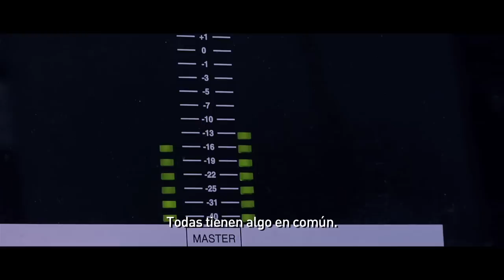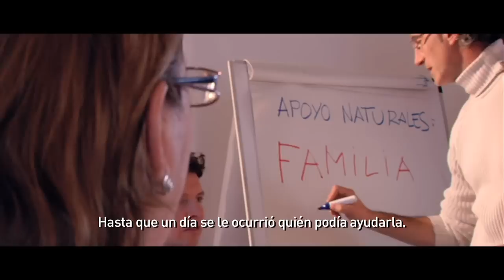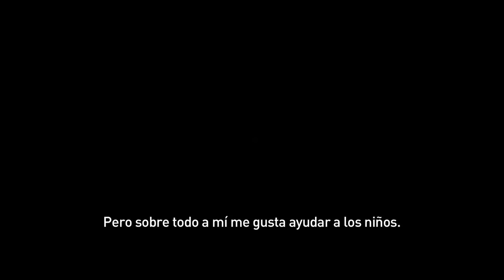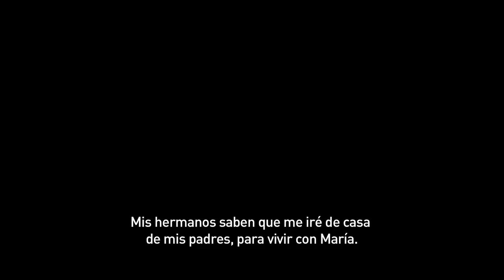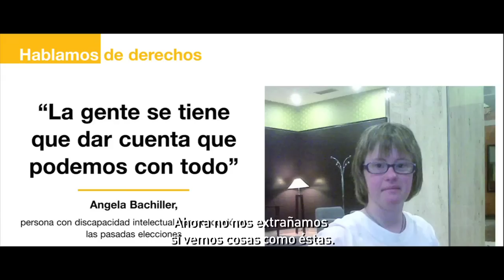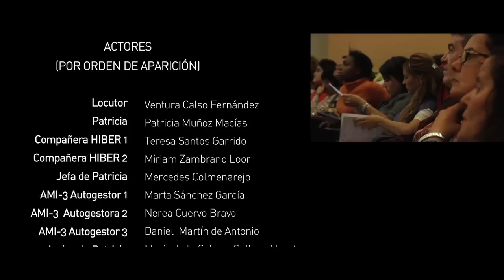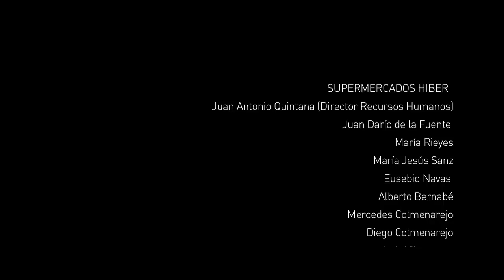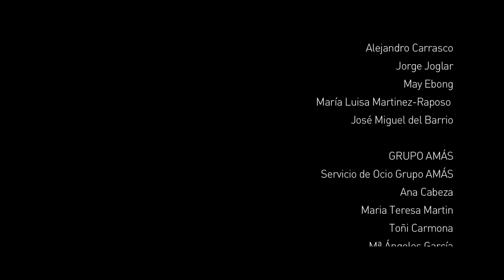Documental "Decididos"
Una producción de FEAPS Madrid dirigida por Luis Guillermo Sánchez de la Corte, que pretende dar visibilidad a las personas con discapacidad intelectual y demostrar que es preciso que se permita a las personas con discapacidad intelectual tomar sus propias decisiones, contribuyendo así a incrementar su autonomía y desarrollo personal. A pesar de ello, actualmente, con demasiada frecuencia son otros quienes hablan y deciden por las personas con discapacidad intelectual.